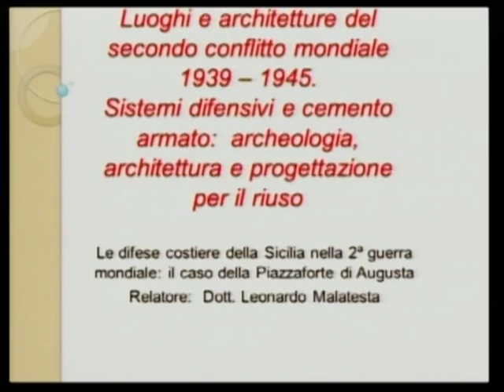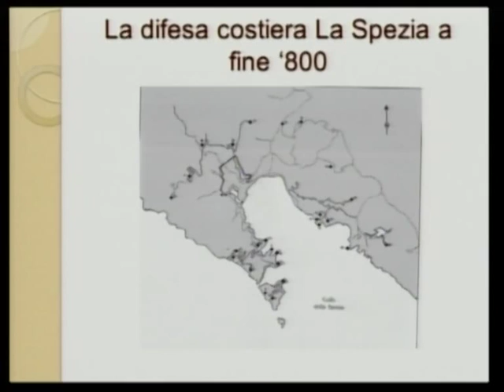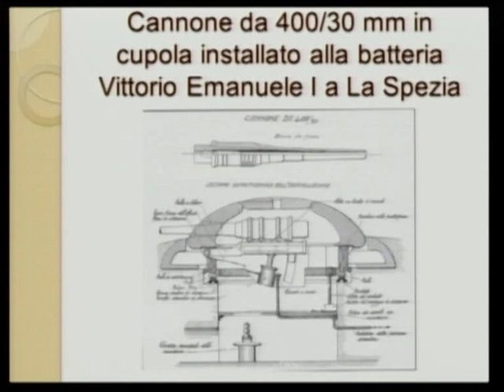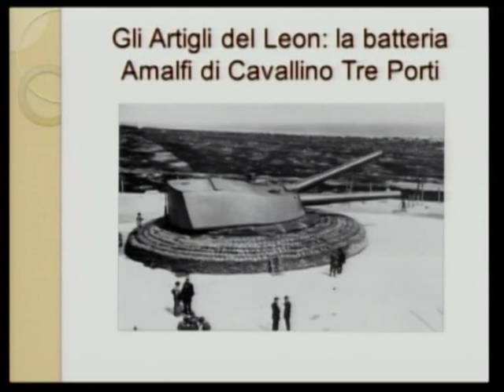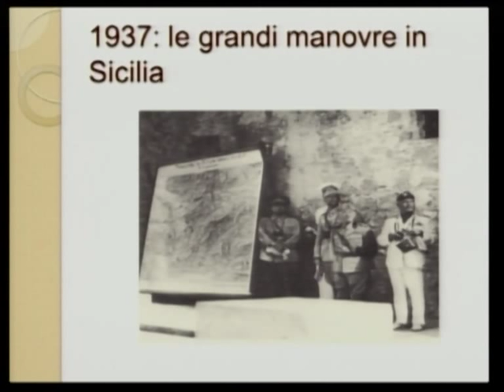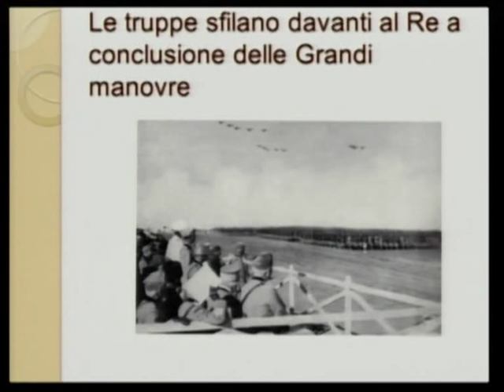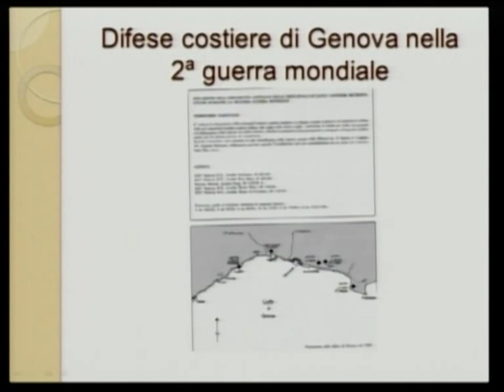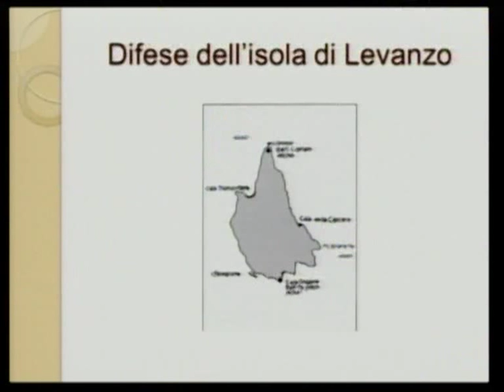11 - Difesa costiera della Sicilia nella 2° Guerra Mondiale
III Congresso 2013
Luoghi e architetture del secondo conflitto mondiale: 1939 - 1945.
Sistemi difensivi e cemento armato: archeologia, architettura e progettazione per il riuso.

Difesa costiera della Sicilia nella 2° Guerra Mondiale: il caso della piazzaforte di Augusta.

Leonardo Malatesta (Storico, Fondazione Nastro Azzurro)